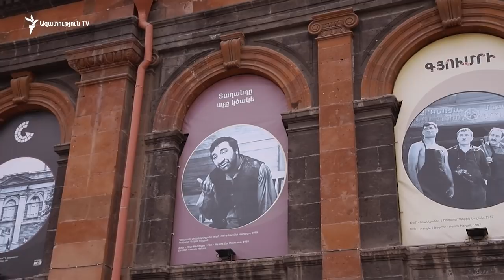Գյումրիում նշում են Մհեր Մկրտչյանի ծննդյանը օրը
Մհեր Մկրտչյանը այսօր կդառնար 89 տարեկան: Մեծ դերասանի մահից քառորդ դար անց էլ նրա հայրենի քաղաքում չեն մոռանում նշել մեծ վարպետի ծննդյան օրը: